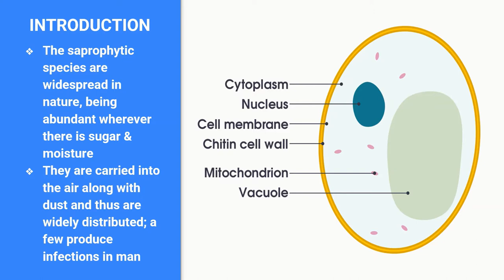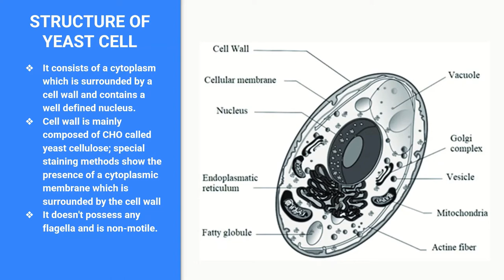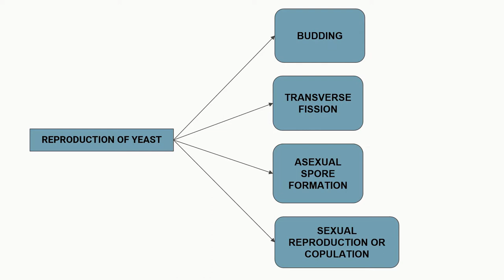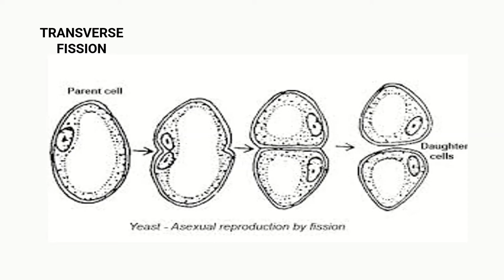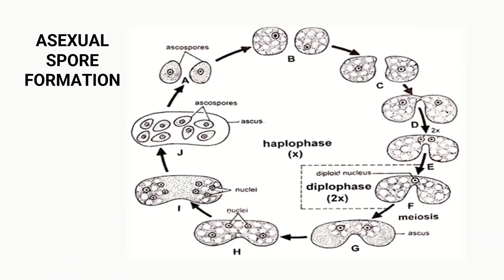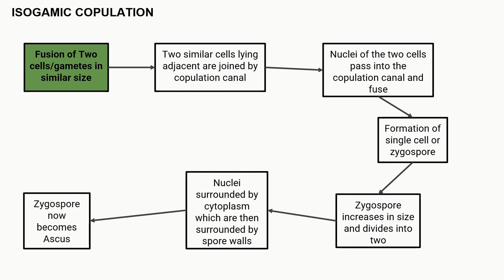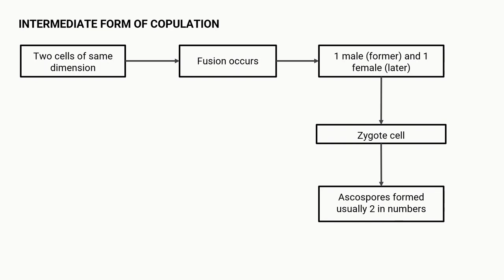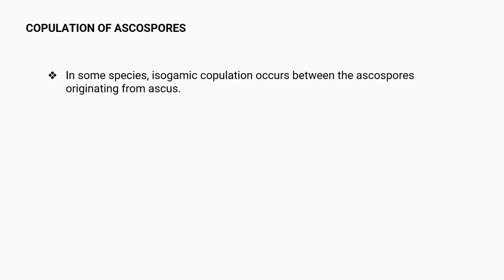Yeast - Morphology and Types of Reproduction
Hello everyone
A type of microorganism which has more economic importance than other microbes and causes only a few infections to human beings - Yeast. watch the full video to know about the basic morphology, types of reproduction method of yeast.

And we are here to help you !

Also please drop your valuable feedback in the comment section.